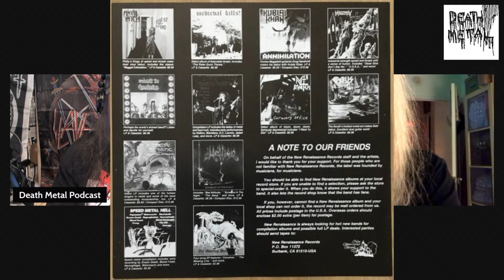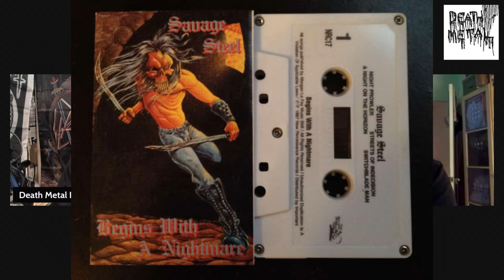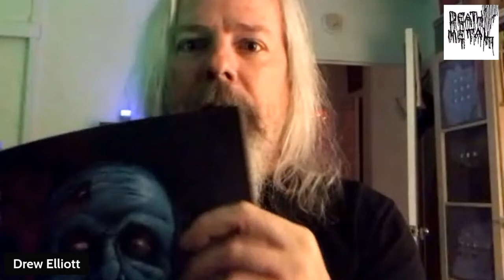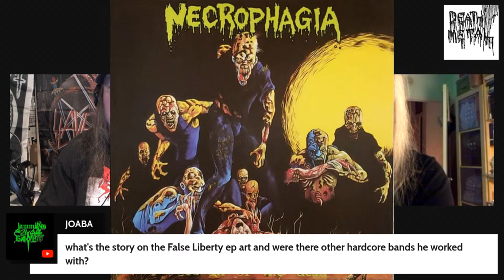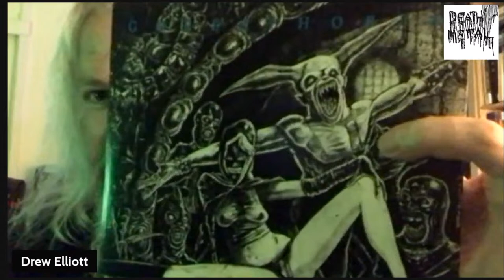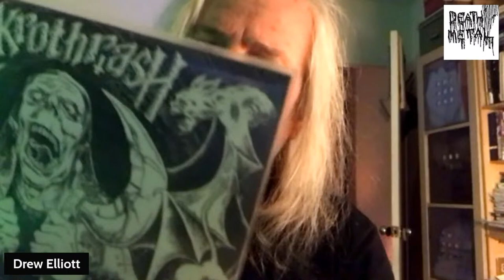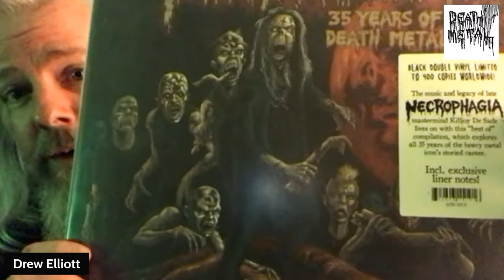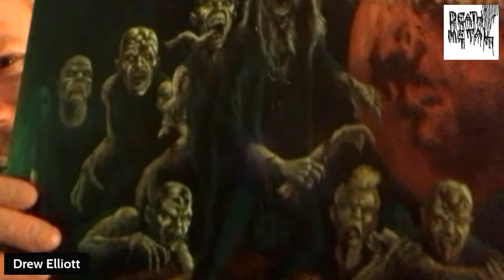Death Metal Podcast - DREW ELLIOTT Artist - Graveyard edition - Death Thrash Classic Metal art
0:00
0:09  - Intro to this episode of Death Metal Podcast
1:06 - Speed Metal Hell!  LP
2:20 - Some Compilation LP's had band's address's on them which led me to start letter writing
3:19 - Our Special guest of the night in the flesh Drew Elliott..!
3:50 - Fanboy writes a letter to a band
4:19 - How we picked up information to connect directly with bands
5:30 - Will try to do the episode semi- chronicaligally
6:08 - Drew dropped a bombshell on one of our other live casts about a logo he drew
6:38 - Going back to Drew's earliest times drawing
7:15 - A funny moment that Drew had seeing a Hallow's Eve album cover started him to do this!
9:50  - Drew Reveals here he could have been the artist on the 1st S.O.D. album in 1985
10:15 - How would an artist show his artwork back in 1985 long distance ? Without internet..
11:35 - Drew Moved from PA to California and contacted Metal Blade and gave his artwork
11:56 - Arrival in California and stops by Metal Blade address he got off the back of a record!
12:14  - Brian Slagel gives Drew his 1st logo assignment it ends up on whats quoted as the " Worst Metal record of all time ! " Never hears band
24:40 - Drew's favorite cover
25:00  - The Media that Drew used to make covers in the mid 1980's
25:20 - Using a hand separation technique to make an album cover pre-computers
33:09 - Inserts from Early New Renaissance records were littered with Drew's artwork!
42:28 - Let's talk about Necrophagia!
42:48 - Necrophagia's " Nightmare Continues " demo cover was originally slated to be the " Season of The Dead "LP cover
43:20 - Workin with Killjoy.
44:39 - The " real " Original version of " Season of the Dead " cover
45:29 - Story on the False Liberty ep art and were there other hardcore bands he worked with
50:00 - A Few of Drew's influences lay in the punk rock artwork realm with examples
51:47 - Blood Feast Album cover art talk  " Kill for Pleasure " LP
52:35 -  A talk about covers that were painted
52:45  - Asking about media used for painting covers and doing art
01:03:20 - Return from LA to Pennslyvania
01:03:24 - Going to Rock N Roll Plus and Meeting Anne Bowmen and find shows at G Willikers
01:04:05 -  The hook-up with Goreaphobia and doing art for them
01:04:38 - 1st Goreaphobia artwork for the 7 ep on Seraphic Decay Records
01:05:50 - Early Exmortis 7 ep cover for Rage Records
01:06:30  - Using Social Media to connect with bands who are interested in artwork commissions
01:10:30 - The usage of recent AI artwork, thoughts ?
01:12:51 - Question for Drew from artist Mark Riddick " Any bad commission experiences?
01:16:15 - Exmortis artwork for a Necroharmonic release
01:17:14 - a Necrophagia drawing  that was only inside a fanzine
01:18:04 - Updated versions of older artwork , revamped for fun
01:24:20 - Question from Gordan -  about the fanzine they did in the late 1980's
01:28:48 - Rework of Derketa logo
01:30:41  - Amorphis's early "Privilege of evil " cover and also re-did the Amorphis Logo!
01:33:12  - Myself and Drew worked together on the Goreaphobia release " Vile Beast... " cover
01:33:30 - Goreaphobia artwork used on a rare Necroharmonic release shirt
01:33:45 - Going Through some of Drew's art covers over time...
01:41:05 - Drew did work on a cover for Midnight album in 2019
01:41:28 - a Necrophagia LP releases artwork with several homages to people in Killjoy's life
01:43:25 - a few Blood Feast covers and new artwork
01:45:14 - Drew steps back into painting a bit and a glimpse of 2024 artwork
01:46:21  - Death Metal Podcast, asking questions about Drew's Death Metal Favorites
01:52:13 - Drew's trip to California to enter the music business as an artist back in 1985/86
01:52:22 -   Drew and his old LA roommate and their Halloween party tape
02:11:00 - Resurrgance of old head and New til today
02:12:07  - A new dawn in 2024 of Drew's artwork!
02:21:17 - The man behind the classic arts!
02:26:17  -  Death Metal Podcast Outro